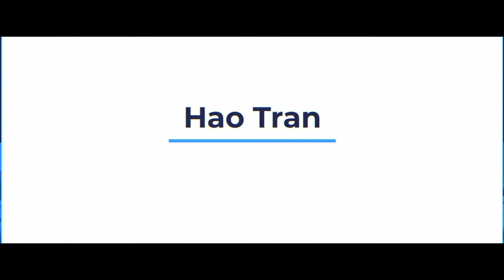REVIEW TÔI Ở NHỮNG NĂM 20s I HELLO HAO #40